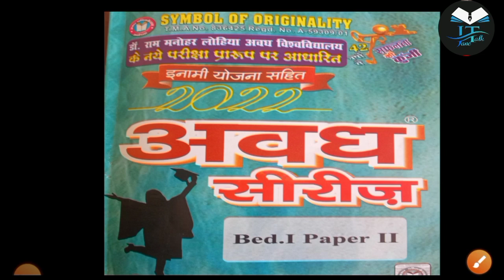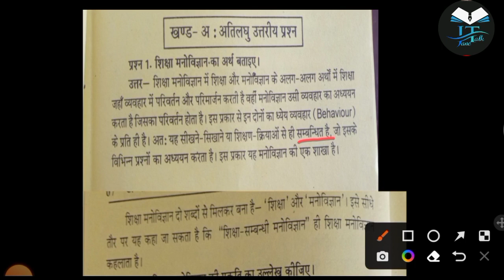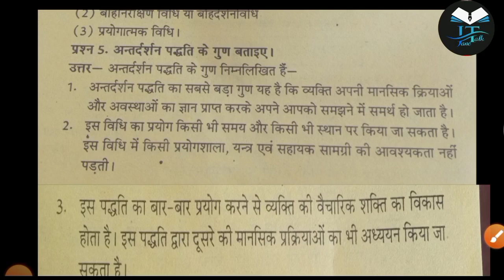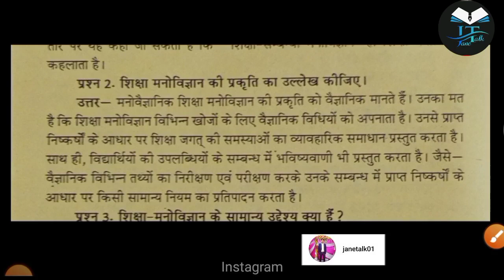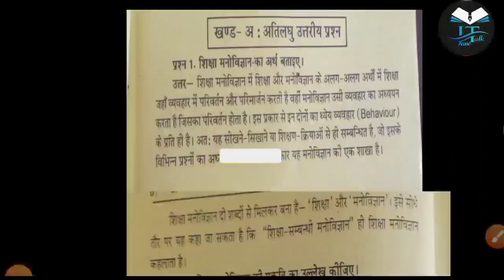Rmlau BEd-1st year paper-2 awadh series explained by jane talk आओ साथ मिलकर पढ़ें और समझे